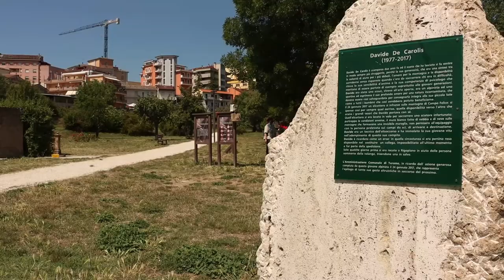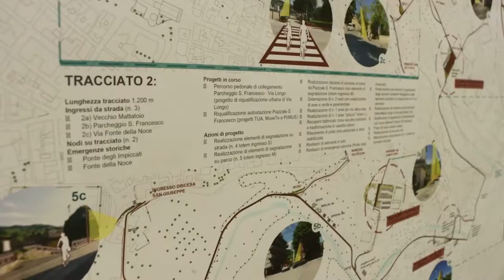Teramo. Un progetto per riqualificare il parco fluviale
Un progetto di riqualificazione del parco fluviale dal valore complessivo di 8 milioni di euro è stato illustrato stamani dall’amministrazione comunale di Teramo